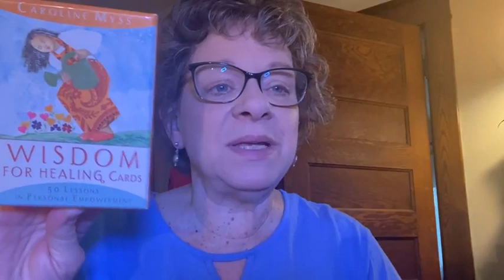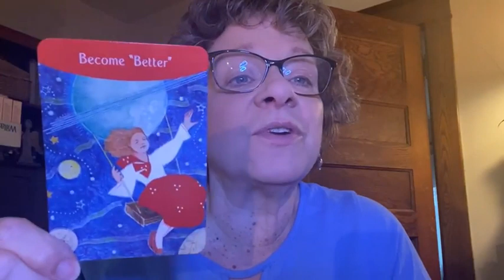Your Early Morning Intuitive Guidance (YEMIG) for 5-24-23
In this YEMIG video I'm sharing Caroline Myss's wisdom about Becoming "Better".